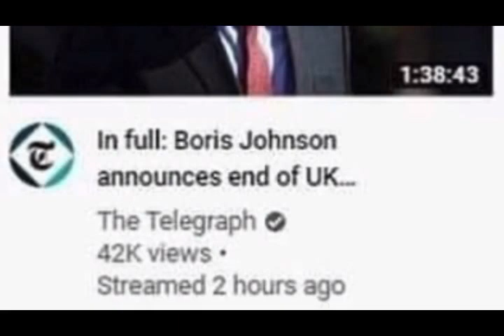Johnson Ends the UK